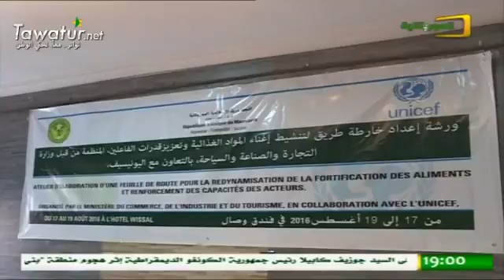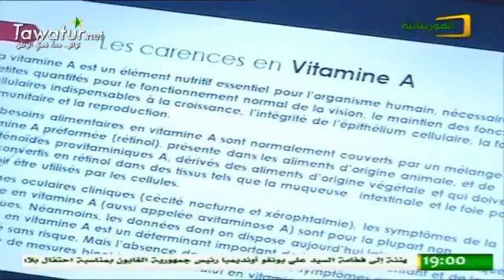برنامج مساء الخير - الزراعة وأهميتها الإقتصادية - قناة الموريتانية